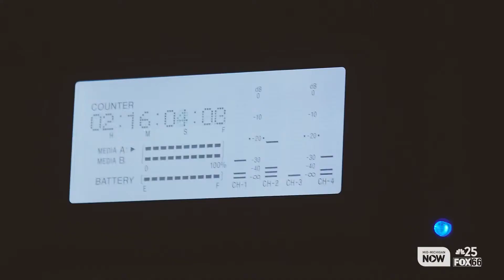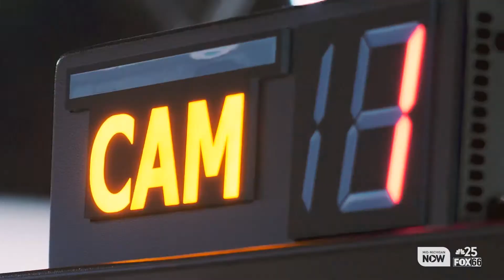Mid-Michigan NOW Launch Promo